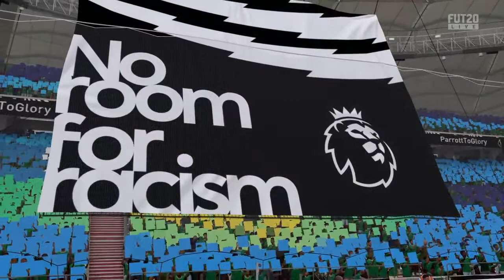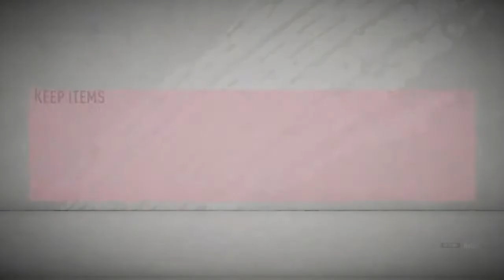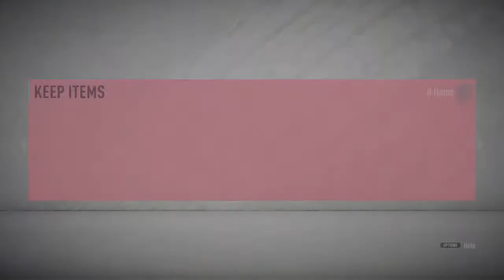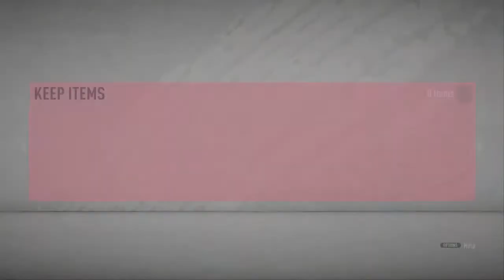Parrott To Glory #2 | Fifa 20 Ultimate Team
an ultimate team road to glory around Tottenham and Ireland wonderkid Troy Parrott!!!